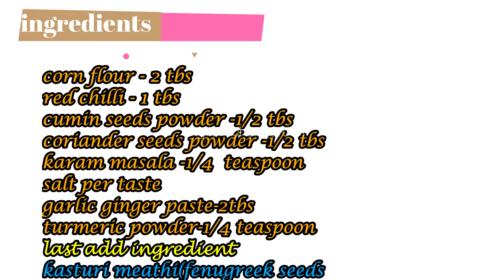Hariyali chicken in tamil with eng subtitle|ஹரியாலி சிக்கன்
take small pieces chicken 1-kg
 grind ingredients:
1.coriander leaves 1-cup
2.mint leaves-1 cup
3.green chili-4
4.curd -1/2 cup
1.cornflour- 2 tbsp
2.red chili powder-1 tbsp
3.cumin seed powder-1/2 tbsp
4.coriander seeds powder-1/2 tbsp
5.karam masala-1/2 spoon
6.ginger garlic paste-2 tbsp
7.turmeric powder-1/4 teaspoon
8.salt per taste
last ingredient
1. kasturi meathi-1/4 tbsp

see this video make this hariyali chicken recipe.it also called green chicken recipe.
hariyali chicken recipe is very taste.in this video make for hariyali chicken recipe...